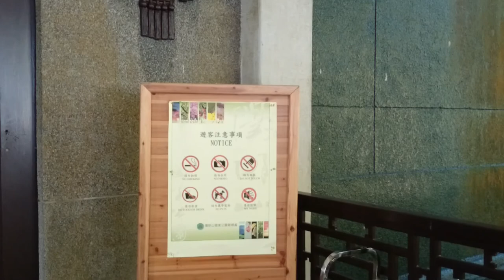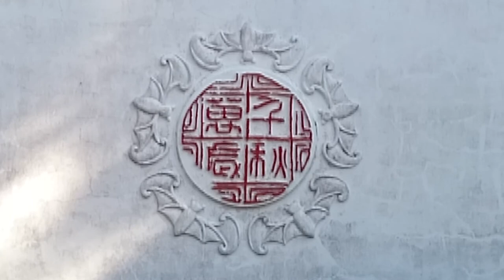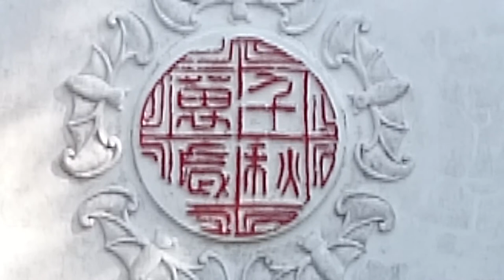陽明書屋坐北朝南風水講究前庭的白牆原來刻『壽』改『千秋萬歲』意涵『國運昌隆』MOV 0049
陽明書屋解說志工周宗蕙精彩導覽紀實